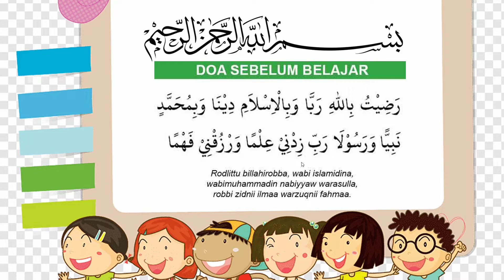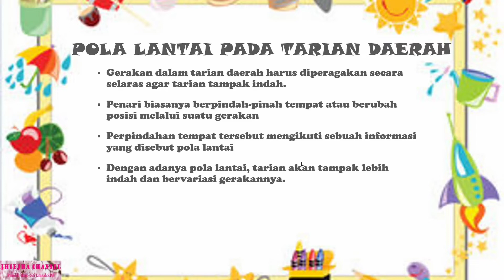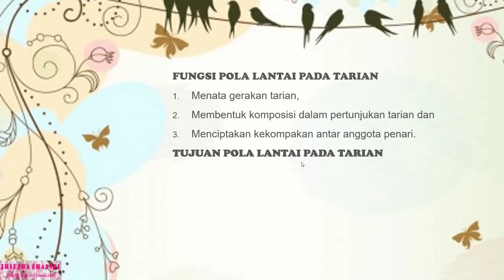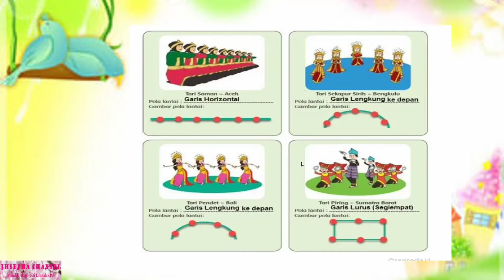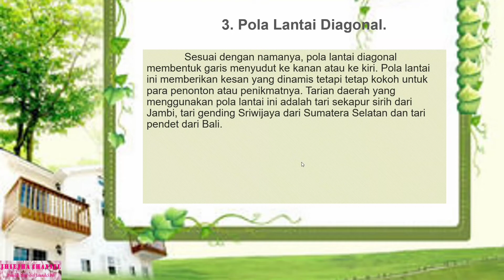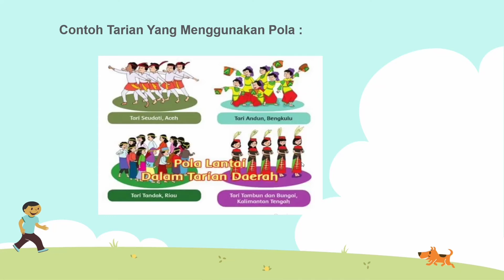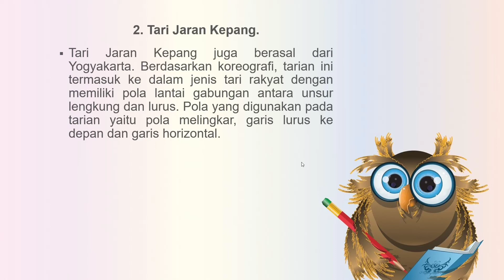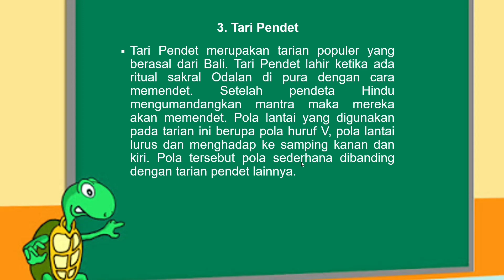POLA LANTAI PADA TARIAN DAERAH TEMA 2 SUB 2 SBDP KELAS VI SD